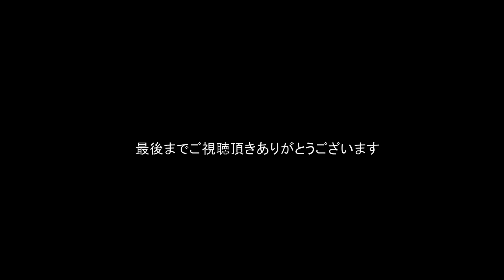【ホンセイインコ Rose-ringed Parakeet】本来インドやスリランカのインコですが逃げたペットが野生化した外来種で東京近郊に定着。本動画は11月末に都内の公園で撮影したものです。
どのような生き物も環境が変わっても頑張って生きようとするものです。亜種名のワカケホンセイインコと呼ばれているようです。